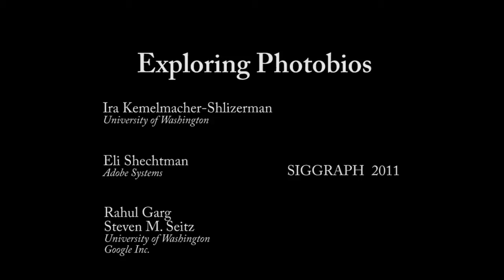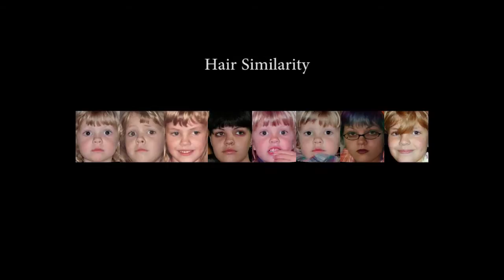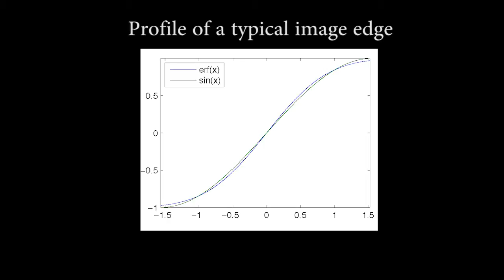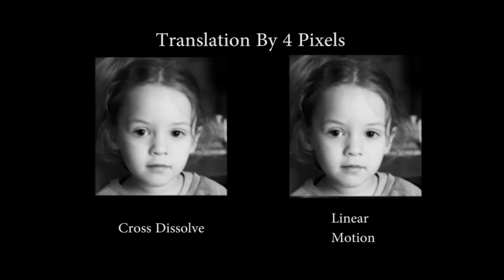Exploring Photobios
We generate face animations from large image collections of a person's face, by computing an optimized, aligned subsequence. This approach is the basis for the Face Movies feature of Picasa 3.8. A key contribution is proving why the cross dissolve produces a strong motion effect.

This is work by Ira Kemelmacher-Shlizerman, Eli Shechtman, Rahul Garg and Steven Seitz that will appear in SIGGRAPH 2011